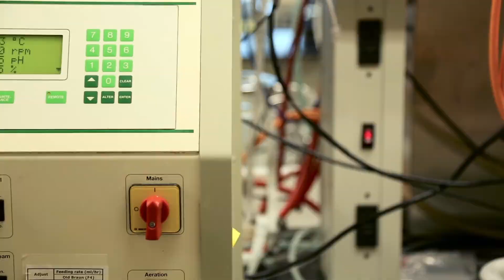Vestaron | Michigan Business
Vestaron is a small biotech startup company in Kalamazoo, Michigan developing natural insecticides to protect plants. Watch to learn more about the work and why the founders recommend starting a business in Michigan.